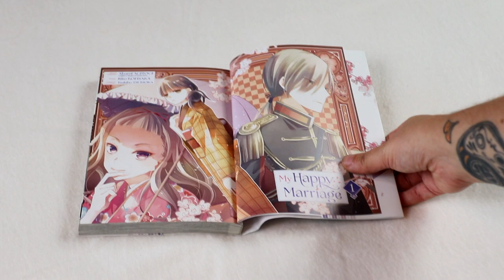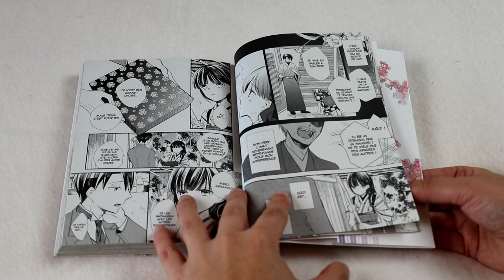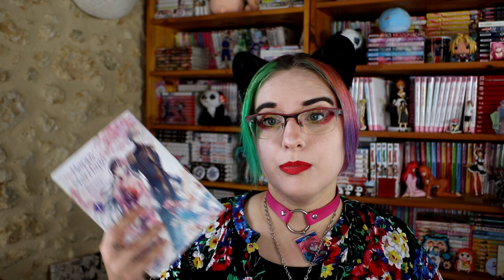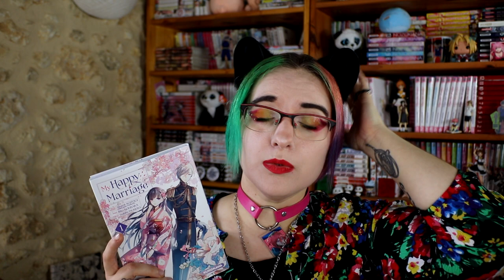[Manga VS Anime] My Happy Marriage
RÉSUMÉ :
Tout ce que je souhaite, ce n’est qu’un tout petit peu de bonheur…
Miyo Saimori descend d’une longue lignée de nobles dotés de pouvoirs surnaturels, alors qu’elle-même n’en a pas. Sa demi-sœur, qui a, elle, hérité d’un don, la traite comme une servante. Ses parents ne lui témoignent aucun amour et personne ne se soucie d’elle. Pour couronner le tout, son ami d’enfance et seul allié s’est fiancé à sa sœur pour reprendre la tête du clan Saimori.
Étant considérée comme une nuisance par tout son entourage, Miyo est envoyée dans la famille Kudô pour épouser leur chef, réputé cruel et sans cœur.